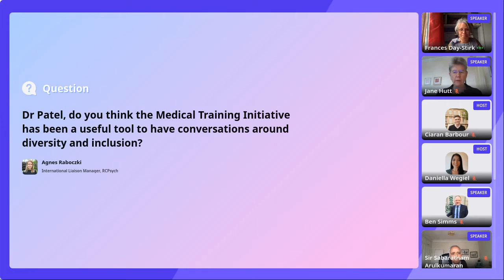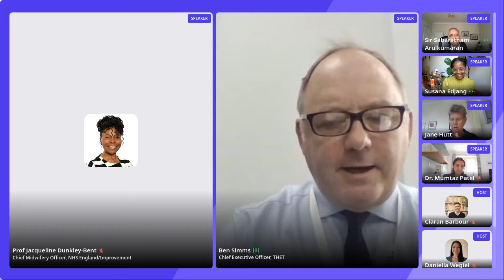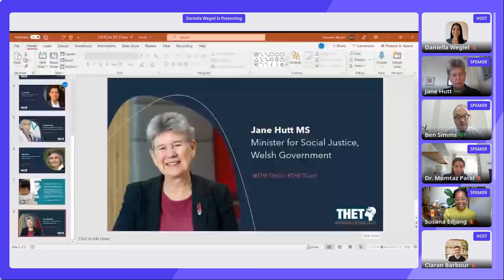Experts in our Midst and Minister Jane Hutt